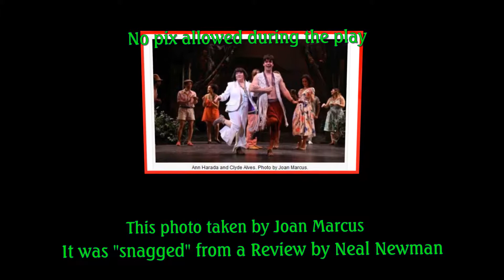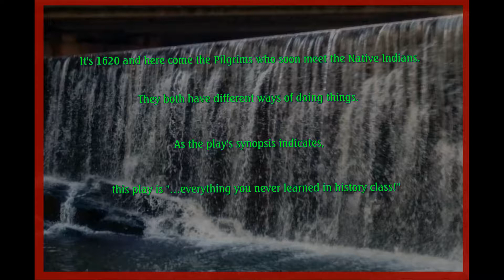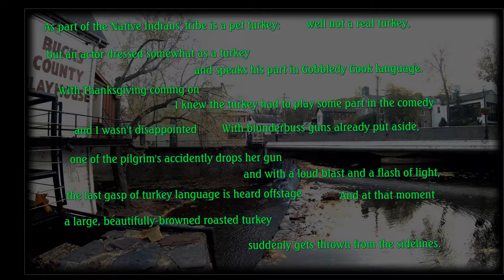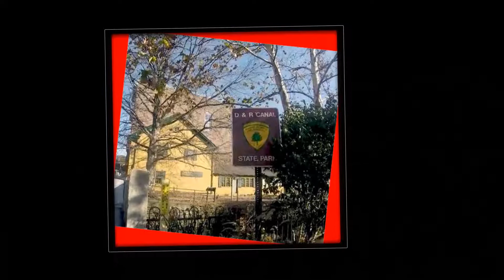01PPI: Bucks County Playhouse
Our Colts Neck Seniors' Group visits Bucks County Playhouse to see "The New World"  11-12-17